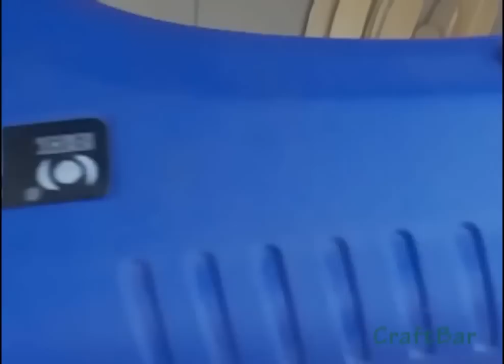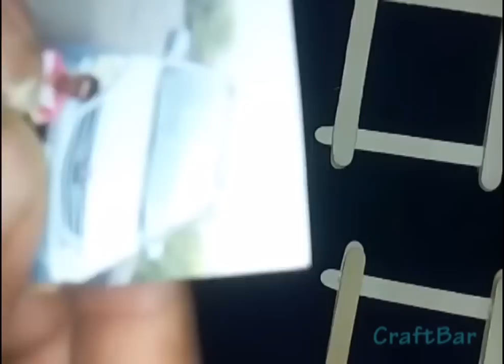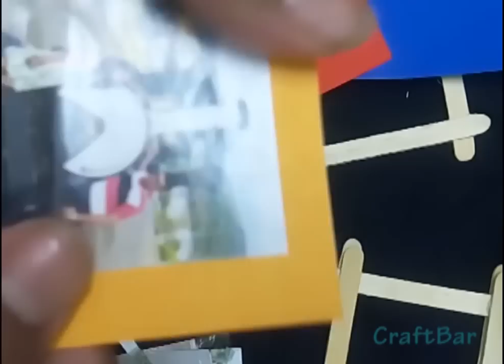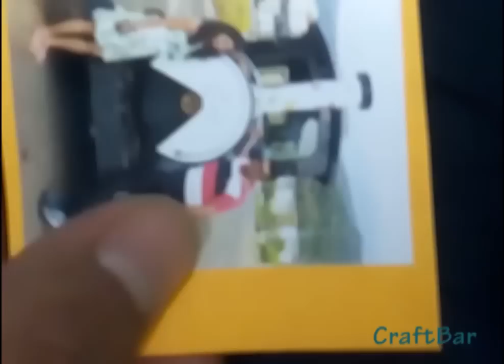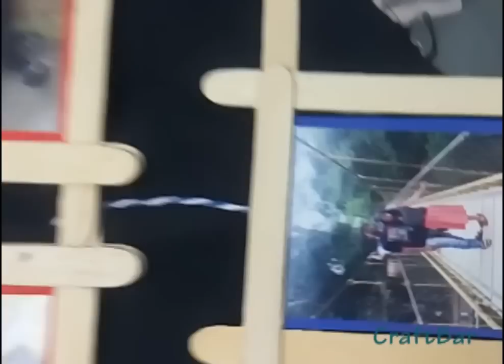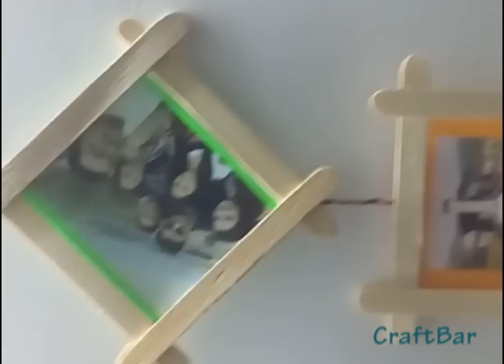DIY Ice Cream Stick (Popsicle) "Photo Frame" @ Home : Room Decor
Hello friends,
Its easy to convert your mobile photos memories to beautiful wall hanging photo frame @ very low cost. You need just basic stuffs like Ice Cream sticks, glue, color paper & thread. Just follow this video to Do It Yourself.